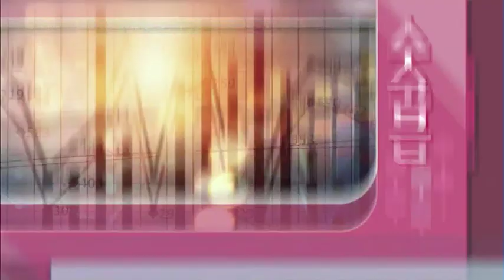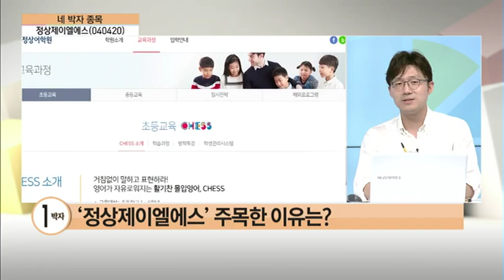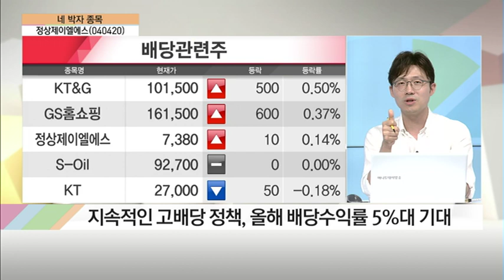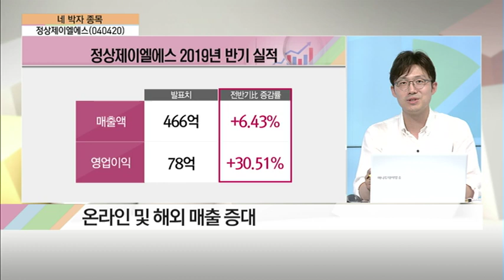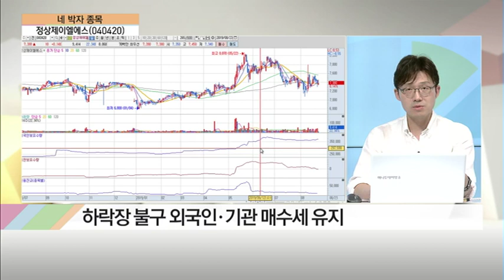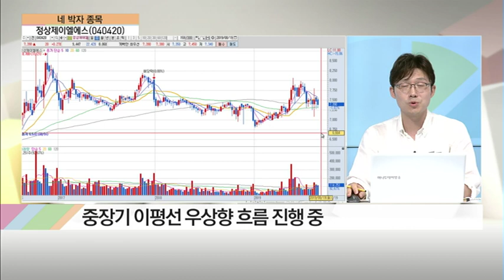[네박자 종목] 정상제이엘에스(040420), 초등영어 사업 성장성 확대! / (증시, 증권)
08/23 탐나는 주식 2PM